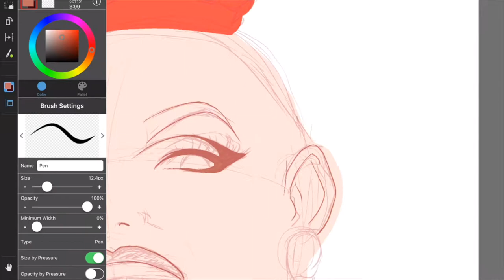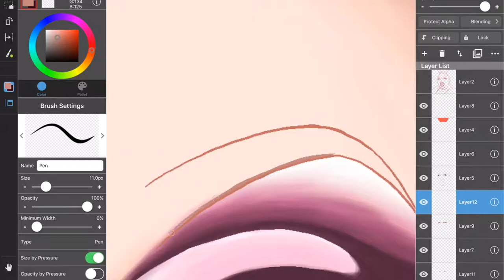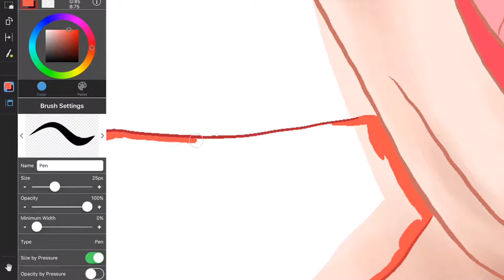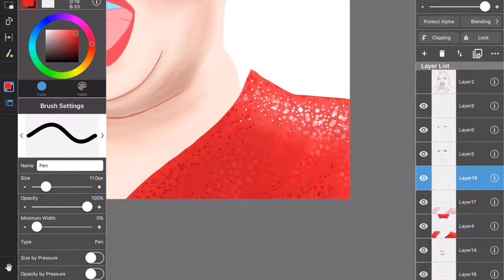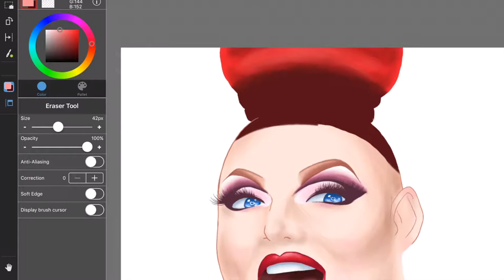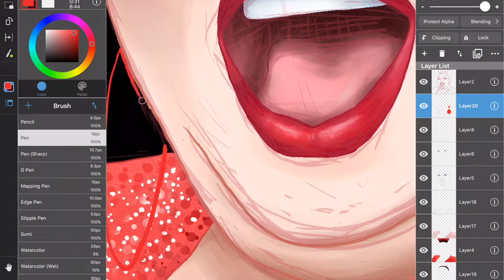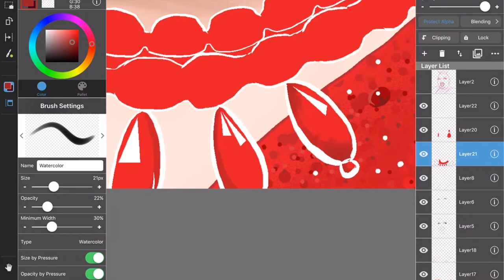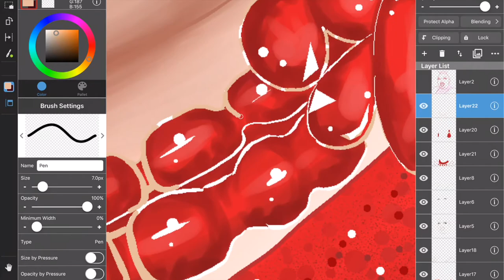Eureka O'Hara - RuPaul's Drag Race Season 9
Eureka O'Hara's RuPaul's Drag Race season 9 premier look

Program used: MediBang Paint on iPad Pro